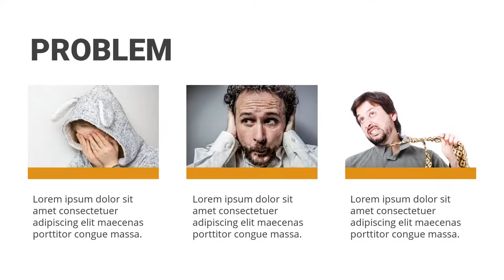Jasa Video Promosi Business Plan, Video Promosi Jasa Pembuatan Business Plan, Video Iklan Konsultan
KUMPULAN CONTOH VIDEO KAMI
2. CONTOH VIDEO FASHION SHOW
5. CONTOH VIDEO PERSONAL BRANDING
7. CONTOH VIDEO COMPANY PROFILE
8. CONTOH VIDEO PROMOSI MASAKAN
9. CONTOH VIDEO IKLAN KENDARAAN
10. CONTOH VIDEO UCAPAN, UNDANGAN